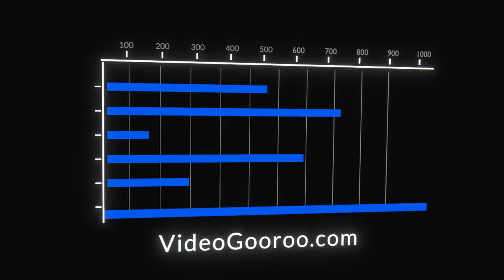intro vg intro charts messages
Video Gooroo - Intro Charts Messages

We offer:
- Title animations
- Animated transitions (between video scenes)
- Animated backgrounds